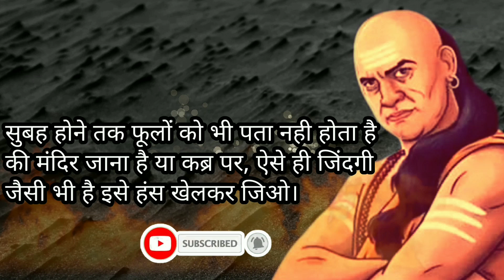Powerful motivational video ¦ motivational video for success ¦ motivation ¦ Motivational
Powerful motivational video ¦ motivational video for success ¦ motivation ¦ Motivational ¦ motivational video for success life ¦ motivational video for students ¦ Chanakya niti | Success Chanakya niti | Chanakya Niti in hindi

@Puneet Biseria
@Live Hindi

About Chanakya : - 👇👇👇👇👇👇👇

ChanakyaNitiByjkmanavmantra ChanakyaNitiInHindi,
AboutChanakyainHindi, ChanakyaNitiToBecomePowerful, BestLessonsFromChanakyaNiti, ChanakyaNitiForStudents, ChanakyaNitiForSuccess, ChanakyaNitiForStudentsSuccess, ChanakyaNitiBeforeExams, ChanakyaNitiAboutBusiness, ChanakyaNitiAboutSuccess, ChanakyaNitiAboutStudents, ChanakyaNitiWithExamples, ChanakyaNitiOnStudy, ChanakyaNitiOnSuccess

Your Quires :-

chanakya niti
motivational video
Gyan ki bate
chanakya quotes
chanakya mantra
motivational,
motivational video,
motivational speech,
motivational status,
motivational quotes,
motivational shayari,
motivational attitude,
a motivational speech for students in english,
b motivation,
motivational channel